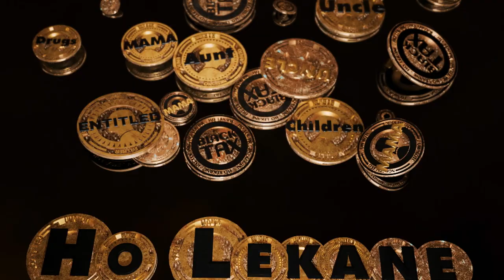Hlengiwe – Ho Lekane | Mzansi Wethu | S1 | Ep10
Hlengiwe opens up to her son, Nhlanhla about how she’s burdened by the fact that he’s not doing anything to support the family.